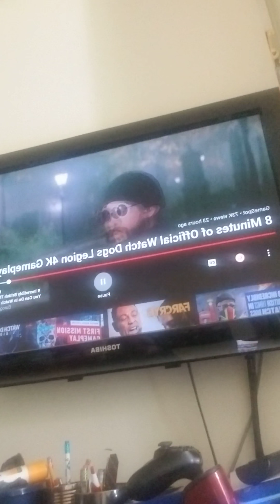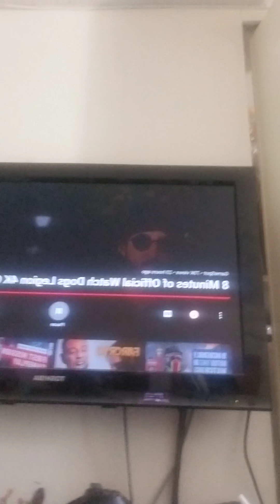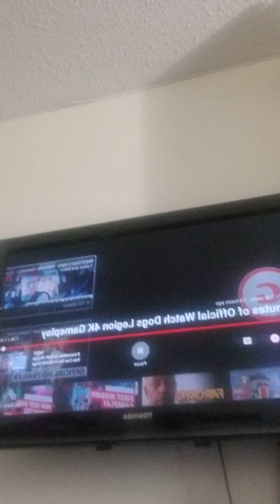Watch dogs legion last trailer more content later or tommorow peace